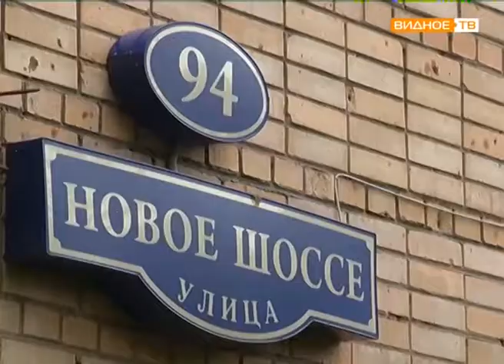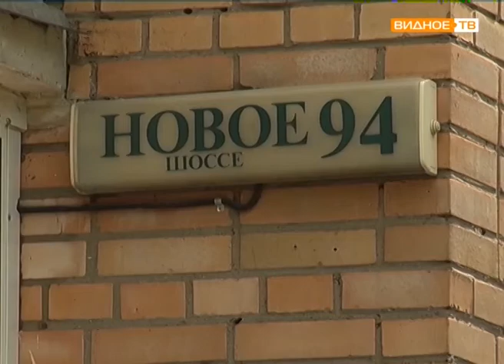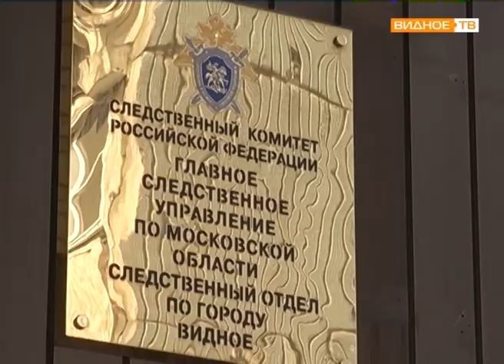Жительница Горок Ленинских, из чувства мести бывшему супругу, совершила жестокое преступление